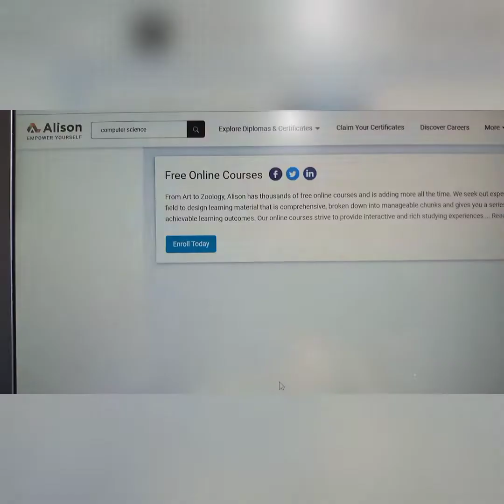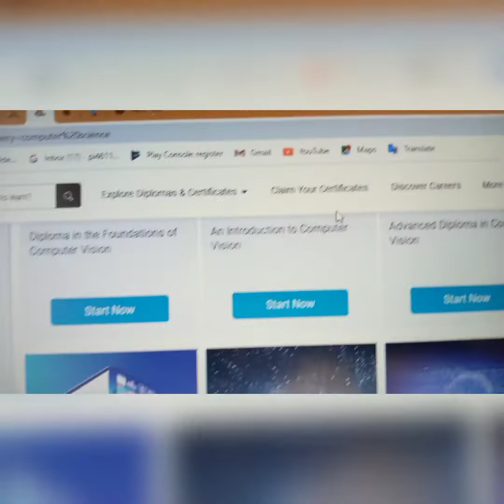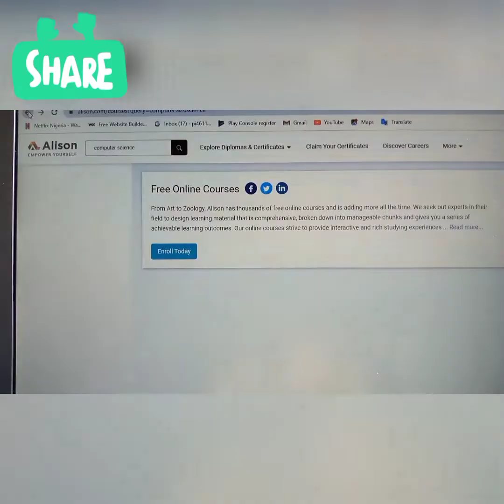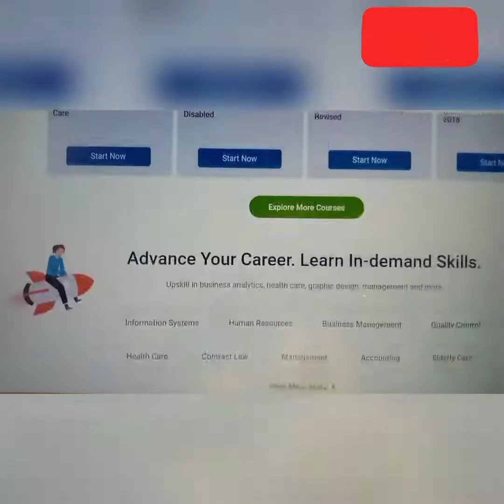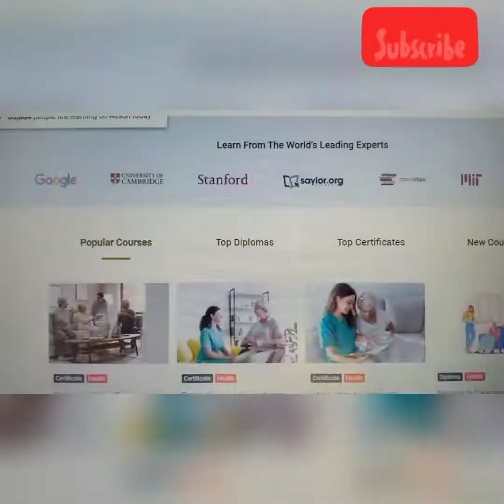How to Learn Courses Online for Free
Hello 👋♥️
in my video today I'm gonna show you how you can learn Courses online for Free 💯💯🆓.
pay attention to the video and do not skip so you do not miss out.
they are millions of people learning from The platform ✅.
so grab your copy now and learn Courses from the World 🌎 Leading Experts : Standford , Saylor.org , University of Cambridge , Google , and OpenStax .
so pay attention to this video and once you done watching it , you can also go to your Phone or Laptop which is comfortable, and start learning Courses of your choice from These world leading Experts that I just listed above ✅.
♥️♥️♥️Another video will be dropping soon 🔜 don't miss out .